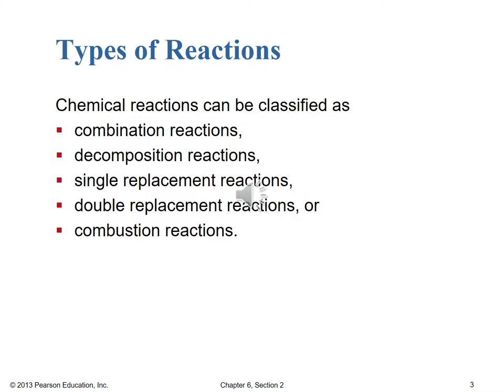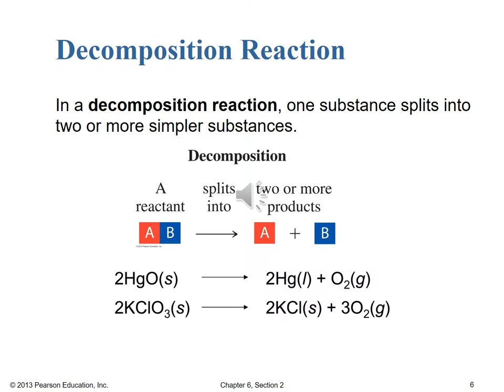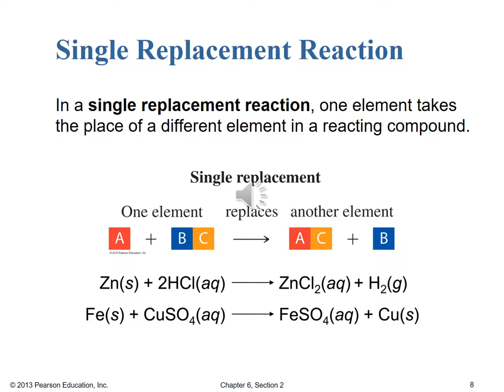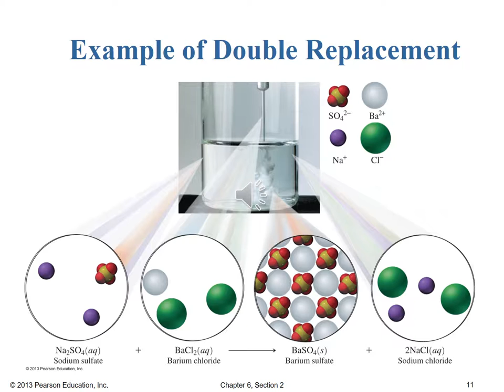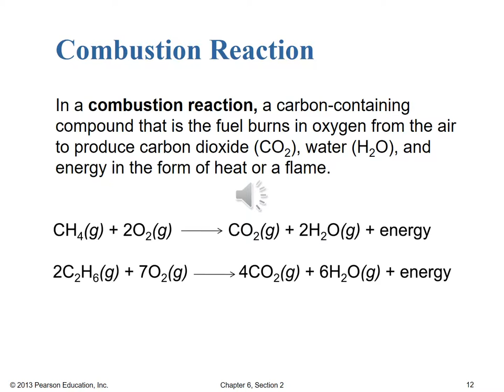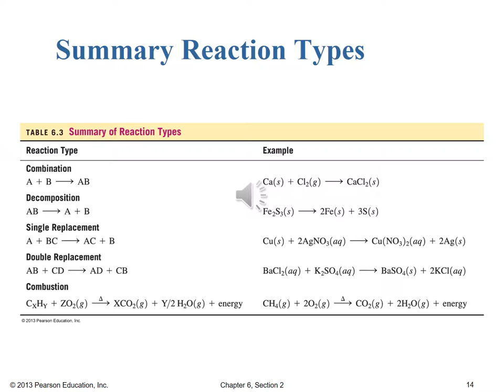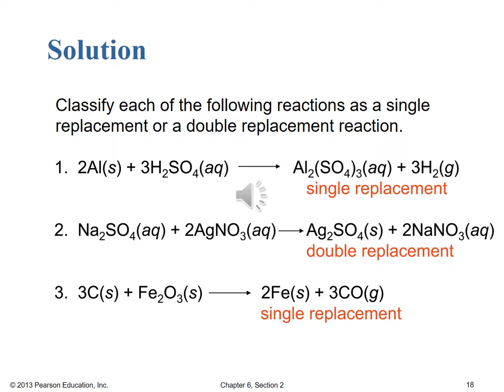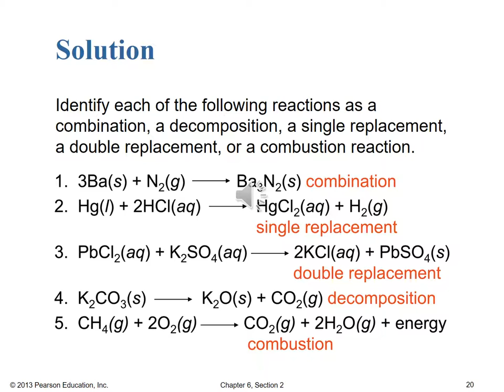6 2 Types of Reactions